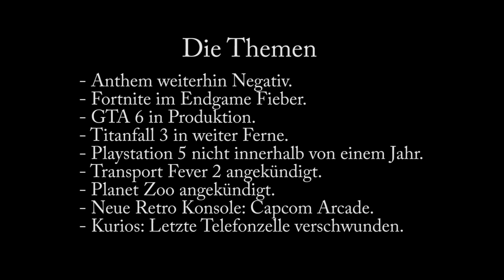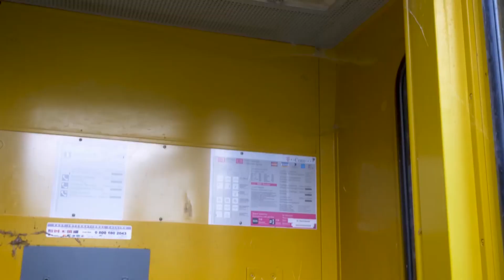Gaming News 28.04. mein Überblick der Woche [ Deutsch | German ]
► Ein kleiner Test stellt dieses Video dar und ich bin gespannt wie euch dieses gefällt! Ich habe mir einige der für mich spannendsten Themen heraus gesucht und stelle euch diese im Video vor.

Die Themen:

- Fortnite im Avengers Fieber.
- Zoo Tycoon wurde angekündigt .
- PlayStation 5 nicht innerhalb von 12 Monaten.
- Letzte Telefonzelle ist abgebaut.
- Neue Retro Konsole von Capcom.
- uvm.

Wenn ihr Lust auf mehr habt, dann teilt das doch in den Kommentaren mit und lasst gerne ein Abo da.